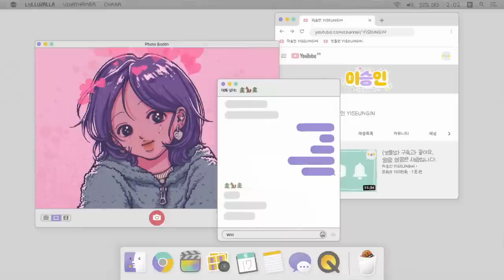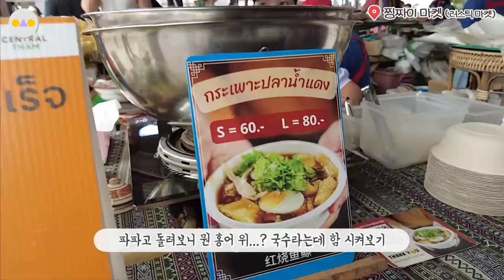{여행둥} 치앙마이의 8할은 마켓~자유여행 교과서 내가 쓴다~